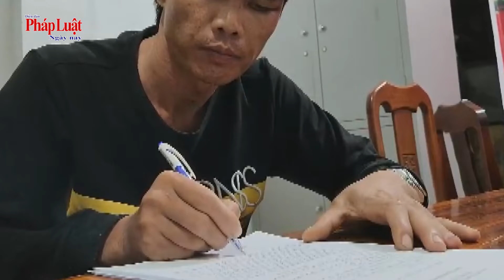Dùng flycam truy tìm nghi can trộm bò | MINH KHOA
Ngày 17/4, Cơ quan CSĐT Công an huyện Tân Biên, tỉnh Tây Ninh cho biết đang tạm giữ hình sự Lê Văn Can để điều tra về hành vi trộm cắp tài sản.